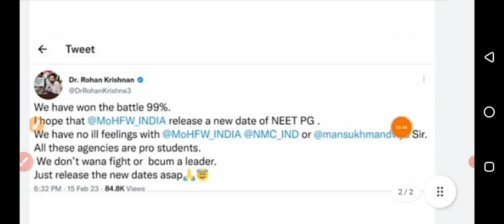neet pg 2023 postponed || neet pg 2023 postponed latest news today || neet pg 2023 High court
Urgent NEET PG 2023 Updates || NEETPG2023Postponed Update